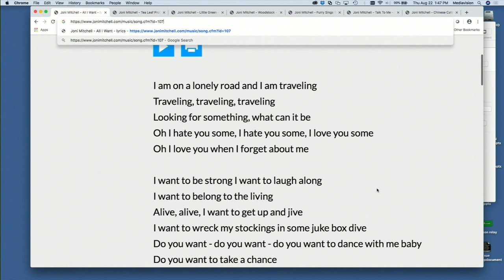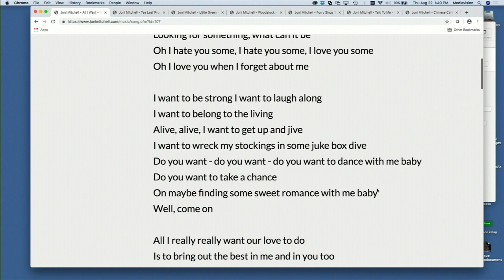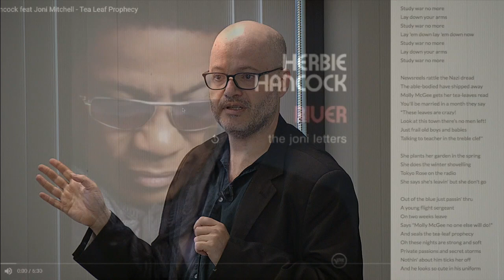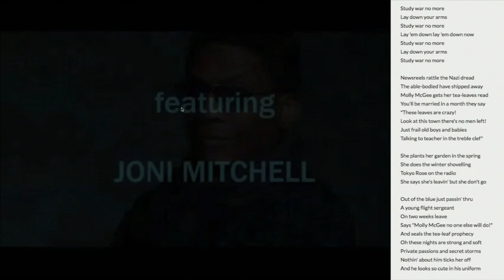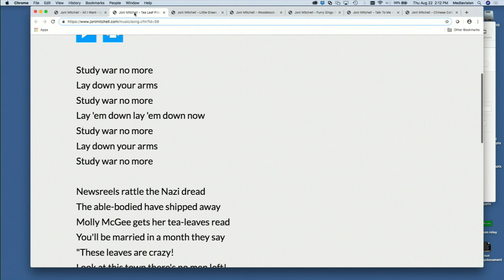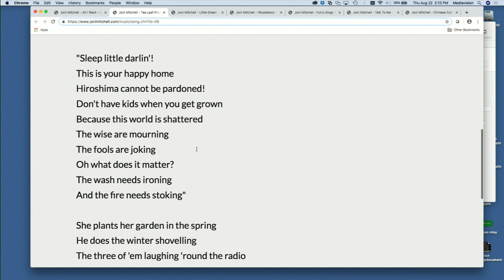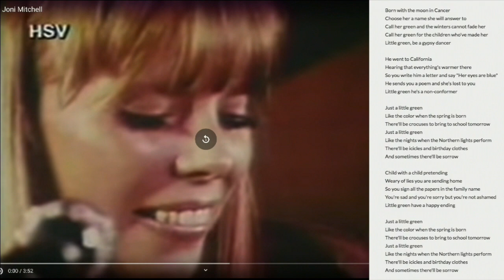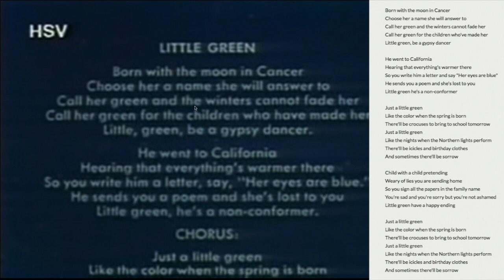Reckless Daughter: A Portrait of Joni Mitchell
David Yaffe, PhD
August 22, 2019
Presented by: Siegal Lifelong Learning